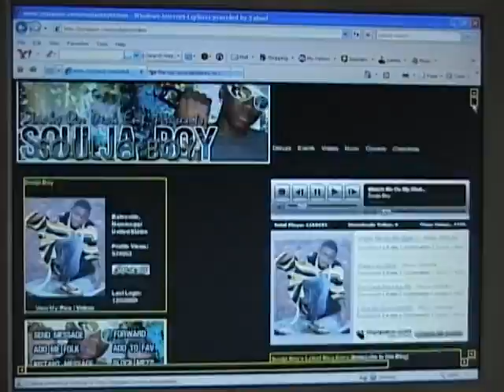MYSPACE CHRISTMAS CRUNKFEST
BIG "A" FROM THE D.L.C. BOYZ IZ AT IT AGAIN WITH THEM CRAZY AZZ T.V. COMMERCIALS. LIVE FROM SOUTH CAROLINA..